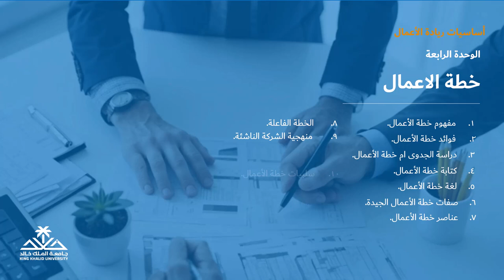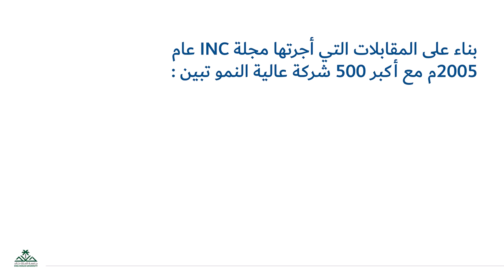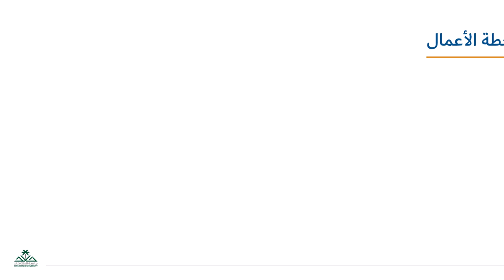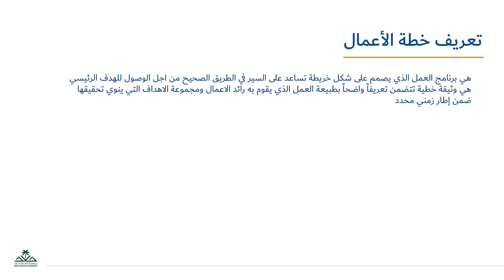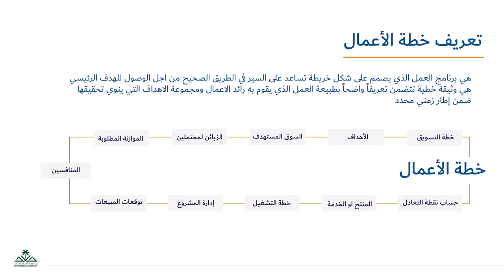الواجهه مفهوم خطة الاعمال